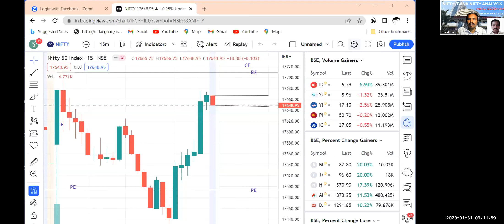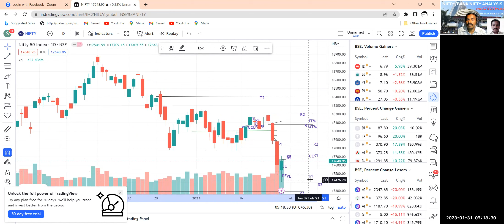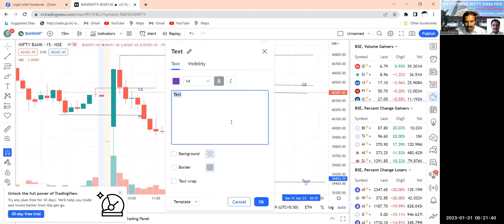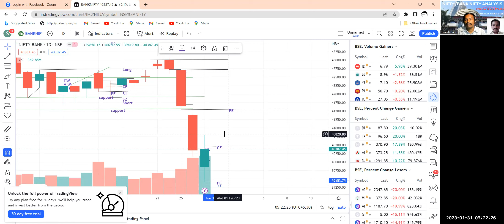NIFTY/BANK NIFTY ANALYSIS FOR TODAY IN HINDI 31ST JANUARY 2023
To reach large  students base, virtually these videos are made to empower them and trying to teach Time Managemrnt through virtual ways. Basically trying to teach accounting illustrations for bcom students.
Sincerely
Suresh Babu MG